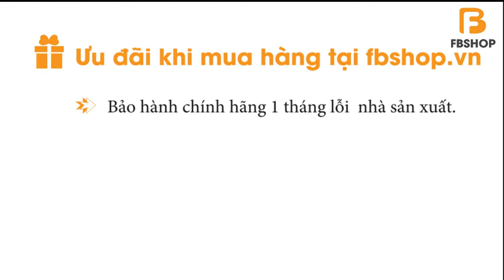GIÀY CẦU LÔNG YONEX SHB 35 [FBSHOP.VN]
Giày cầu lông Yonex SHB 35 là sản phẩm của hãng Yonex. Trong ngành sản xuất giày cầu lông, yếu tố để tạo nên một đôi giày hoàn hảo đó là chất lượng, thiết kế và đáp ứng được nhu cầu của người tiêu dùng. Một trong những hãng giày cầu lông đã thỏa mãn được những yếu tố trên là hãng Yonex – thương hiệu nổi tiếng với kiếu dáng bắt mắt, chất lượng hoàn hảo và vô cùng tiện lợi.

Địa chỉ shop: số 70 ngõ 102 Trường Chinh, Đống Đa, Hà Nội.
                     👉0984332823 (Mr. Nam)